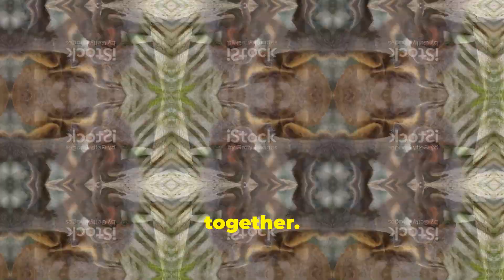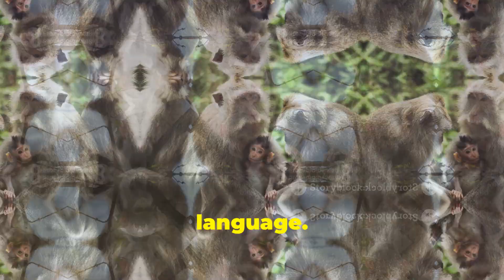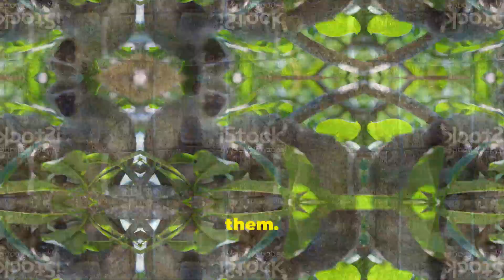Baby Monkeys - 3 Facts You Didn't know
Did you learn something new? Until next time, keep exploring and stay curious! 🌟🐾